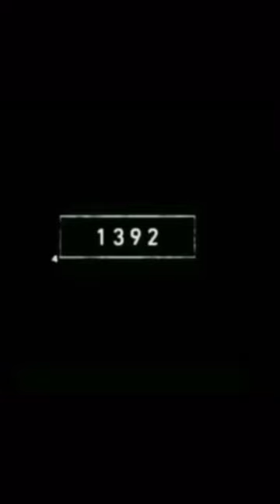Cockroach in 2022 and 3000 Bce || Mythology empire dc